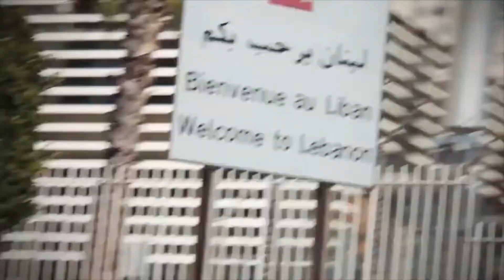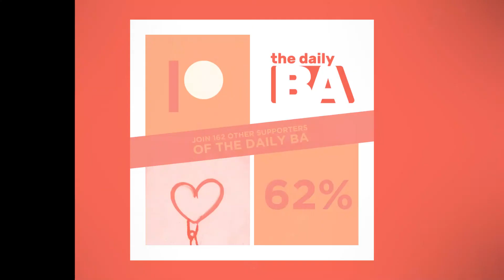70 Million People in the World Have Autism | The Global Autism Project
WHAT IS SKILLCORPS®?
SkillCorps® is an innovative volunteer travel program designed to promote, collaboration, communication, and cultural consideration within the field of autism education.

As a SkillCorps® member, you will train teachers in other countries to teach kids with autism, educating them in evidence based teaching methods. By training them, you empower local teachers to become the experts in their community.

Special Thanks: